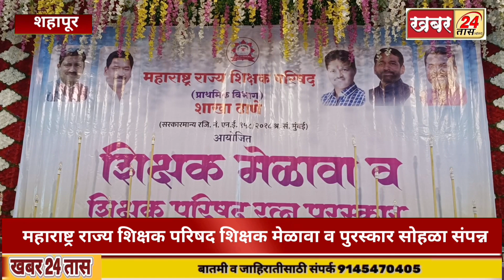शहापूर!! महाराष्ट्र राज्य शिक्षक परिषद शिक्षक मेळावा व शिक्षक रत्न पुरस्कार सोहळा संपन्न